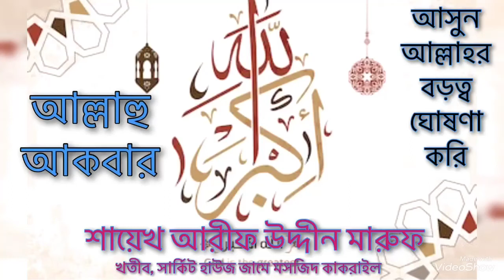আসুন আল্লাহর বড়ত্ব ঘোষণা করি|| শায়েখ আরীফ উদ্দীন মারুফ|| ২০২০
আলোচক :
শায়েখ আরীফ উদ্দীন মারুফ
খতীব, সার্কিট হাউজ জামে মসজিদ কাকরাইল
রঈস, জামিআ ইকরা বাংলাদেশ রামপুরা, ঢাকা

আপনার কি কোনো বিষয় জানার আছে ???
আমরা আপনার কমেন্টের উপর ভিত্তি করে পরবর্তী ভিডিও আপলোড করব, ইনশা-আল্লাহ।

Edited By Hafiz Saad Maruf.